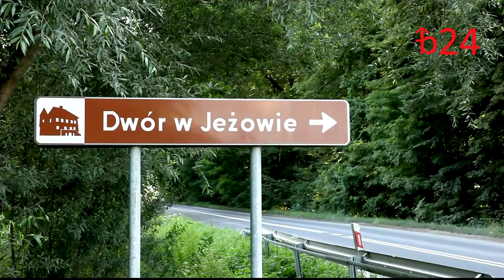Bobowa24.pl - InoRos w Jeżowie